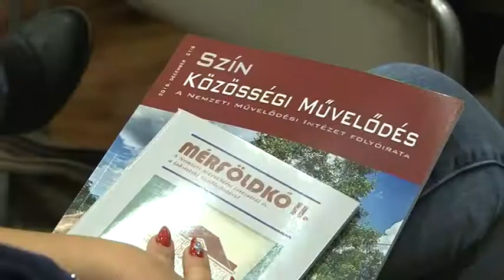20171124 hirado kozmuvelodesi nap